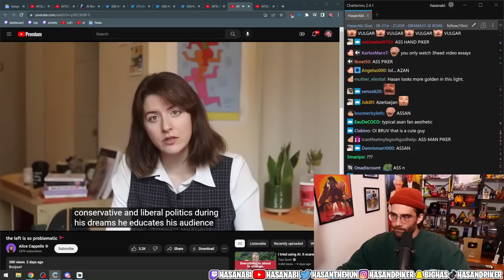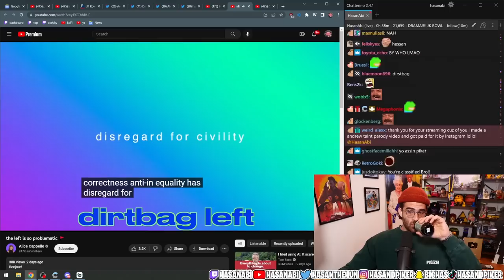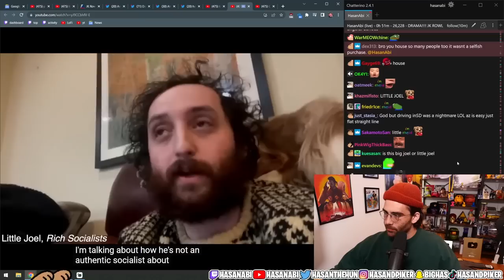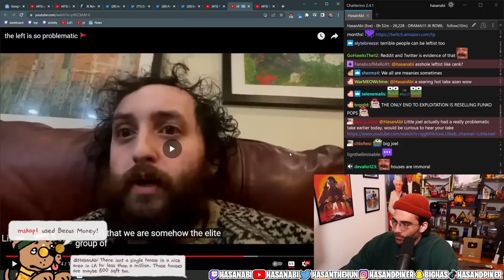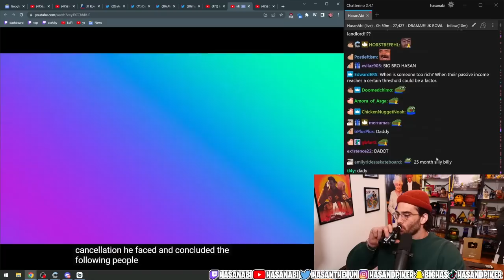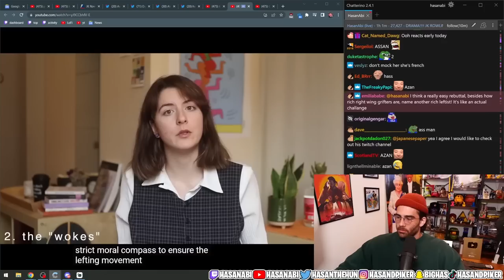The real reason I bought a $2.7 Million house | HasanAbi Reacts